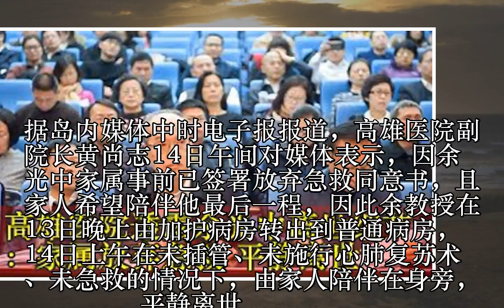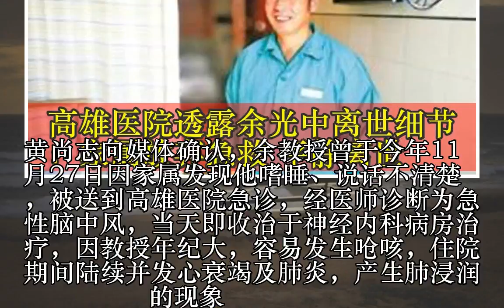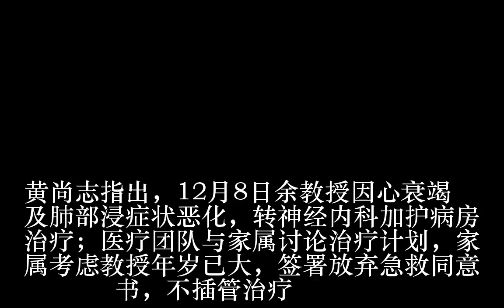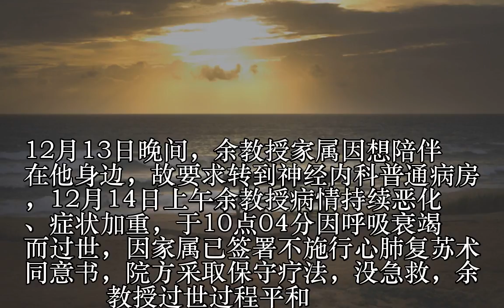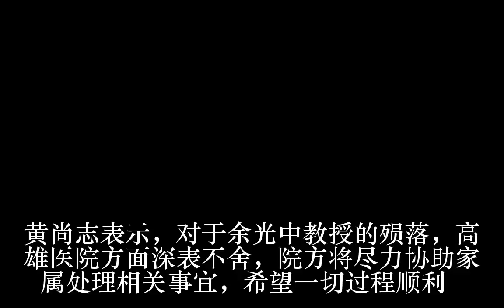高雄医院透露余光中离世细节：家属放弃急救 平静离世